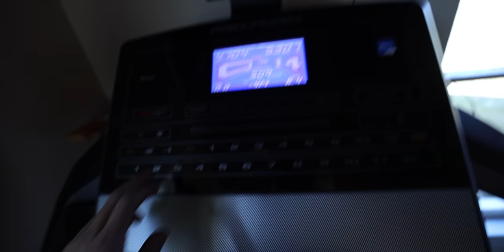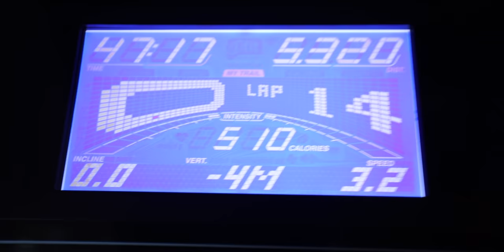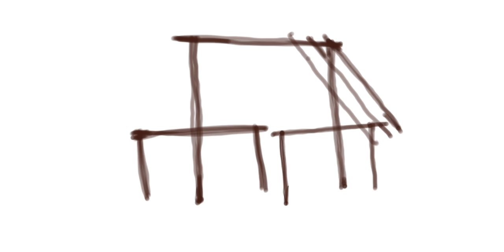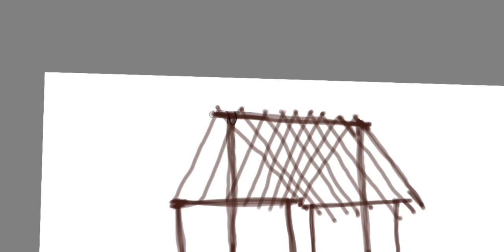Bushcraft Chainsaw JOINERY - Day 20 of 30 Day Survival Challenge Maine Lockdown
Not commonly thought of as a bushcrafting tool, the Chainsaw is definitely a time saver when it comes to building Bushcraft structures.  In bushcraft, chainsaw joinery is one of my favorites for building pole structures.

There's only one rule for the 30 Day Survival Challenge Maine Lockdown - Survive And Survive the Lockdown with as much creativity as possible.

-30 Day Survival Challenge Season 2 Canadian Rockies Playlist "Start form the Beginning"

*FOWLERSMAKERYANDMISCHIEF.COM*
Slingshots, Survival Gear and Custom Fowler Merch!